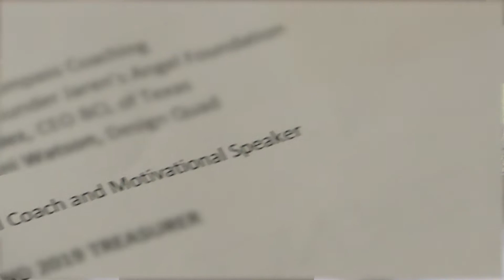Live the Highest and Best Version You Can Be: A Moment of Hope with Tommy Jones